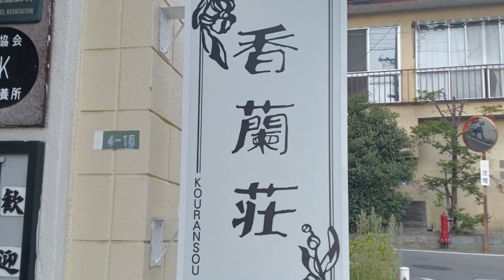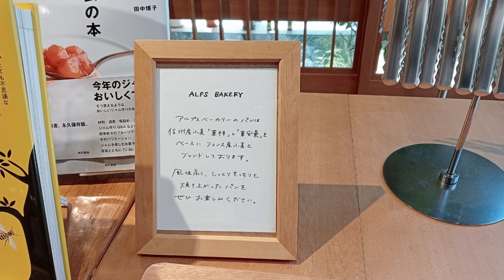【Vlog】ねこと松本旅行 ～温泉・グルメ編～ 浅間温泉・日本料理・茶房・ベーカリー♪ 美人の湯で癒しのひととき！ 信州の食材を使った料理に舌鼓！ ペット（猫）と一緒に旅を楽しもう♫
浅間温泉の「湯々庵枇杷の湯」「香蘭荘」のご紹介。
日本料理亭「草創庵」のおそば、ペットと入店できる茶処「あさま茶房」のフルーツクリームあんみつと南部鉄器アイスコーヒー、信州食材のパンとお土産処「ALPS BAKERY」のオリジナルベーカリーを食レポ。
愛猫たちと松本旅行を大満喫！！